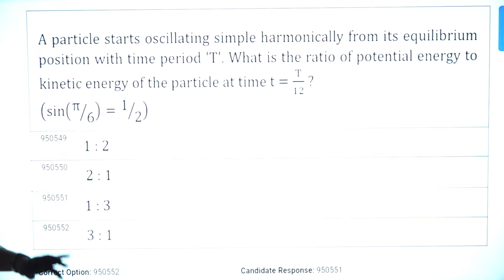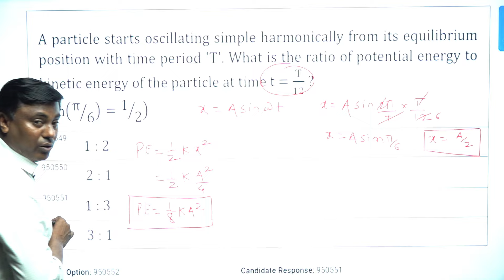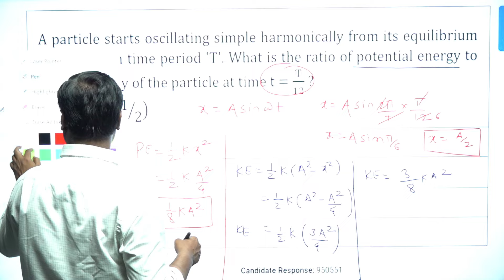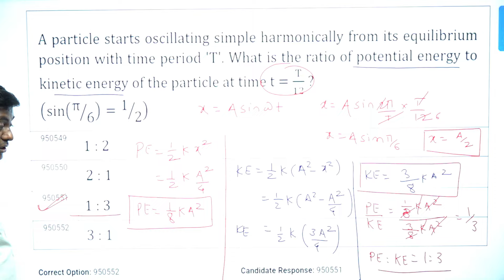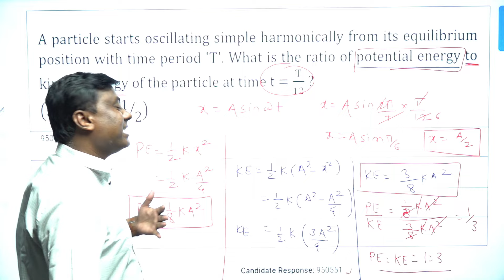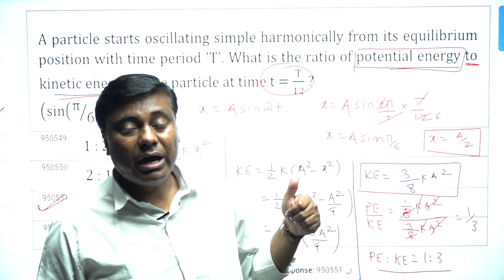MHT-CET 2024 || Answer Key मे Wrong Questions को claim कैसे करे ?